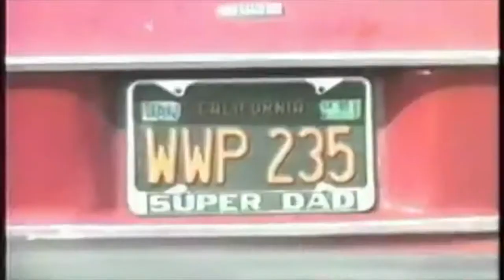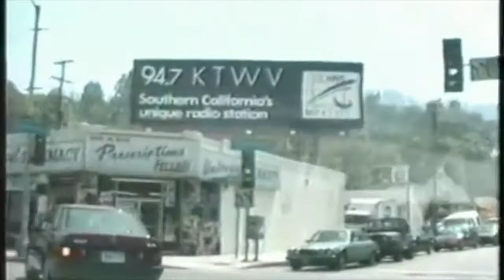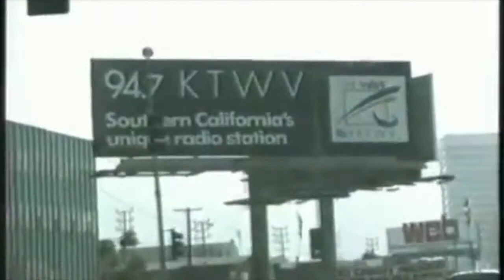Bluetrain 'You Bring Me Back To Life' (1988 U.S.A. rehearsal)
Myself & Danny from Bluetrain relocated to California for 6 months in 1988, where we hooked up with guitarist Mark Nemetz and drummer Joey Stafford. This is a rehearsal recording I put to footage from Riverside to LAX from 1988 I found.
Bluetrain released one 12" on Dan Treacy's Dreamworld Records in 1987.
The studio version of 'You Bring Me Back To Life'  was released on the vinyl album of retrospective recordings, 'Some Greater Love' on Berlin's Firestation Records Autumn 2020. The album also got released on CD in Japan in September 2020.